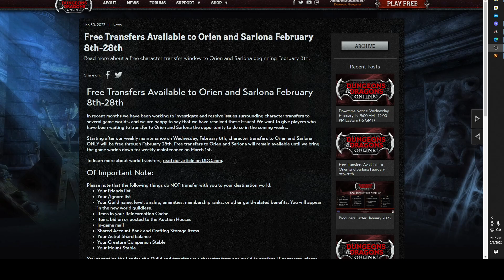Dungeons & Dragons Online DDO Free transfers to Orien and Sarlona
Short Video going over free transfers to Orien and Sarlona from 8 FEB to 28 FEB 2023